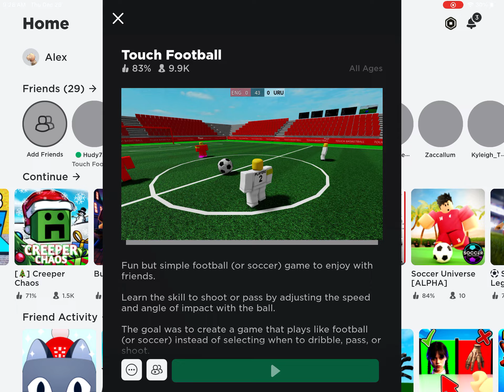I will be getting neon white shoes